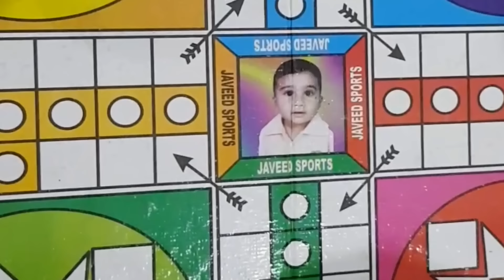Nashe Ao tamashe || New video by Sherpao vines